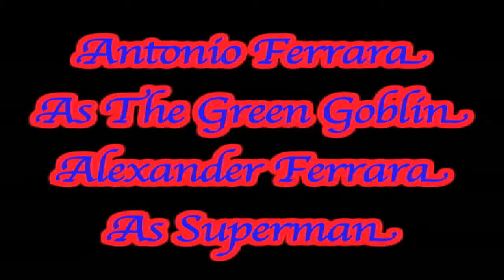MEGO'S UNITE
Mego's voice there displeasure to the release of the new Lego Super Hero sets.